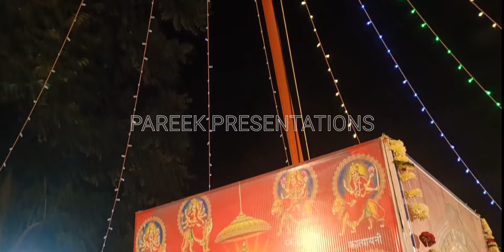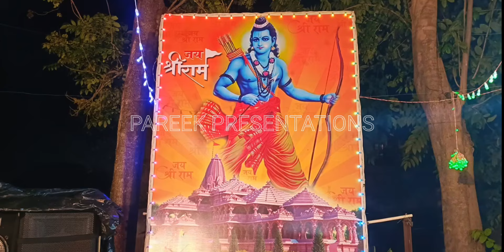DANDIYA UTSAV DANDELI 06/10/24 DURGA MANDIR